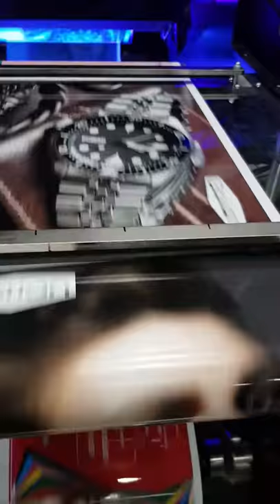Single Pass Digital inkjet Printer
1200dpix1200dpi from LDP